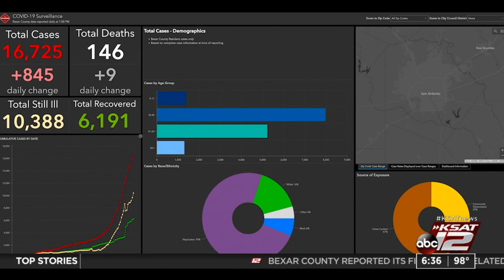KSAT Q&A: Dr. Ruth Berggren provides July 9 COVID-19 update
[6:52 PM] Brina Monterroza     descript: Dr. Ruth Berggren provides update on the COVID-19 crisis in San Antonio.